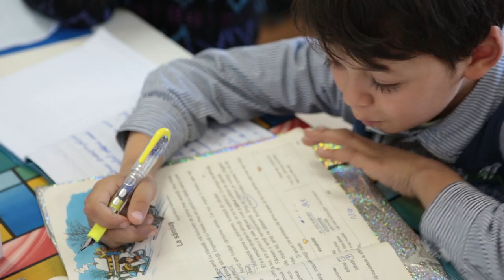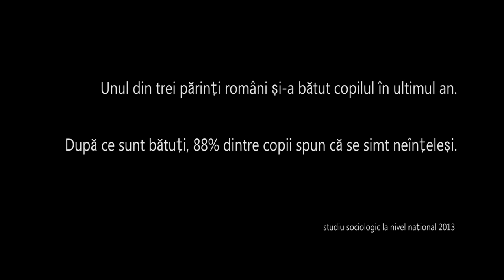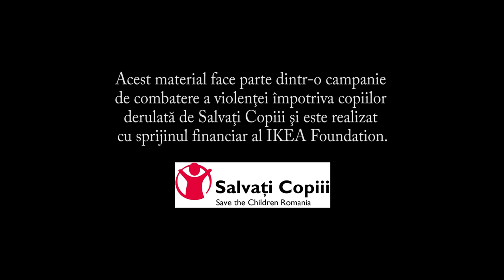Cine a inventat zicala "Bataia e rupta din rai"?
Unul din trei parinti romani si-a batut copilul in ultimul an. Dupa ce sunt batuti, 88% dintre copii spun ca se simt neintelesi.
Tu ti-ai plesnit vreodata copilul? Nici macar o scatoalca? Te-ai intrebat de ce ai facut-o? Si cine a inventat vorba "Bataia e rupta din rai"?